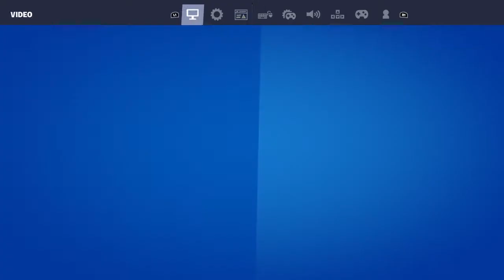Fortnite Event: Slone's Betrayal and Kevin's Return